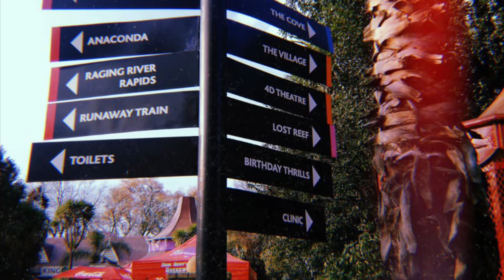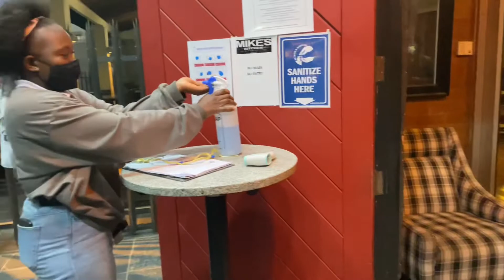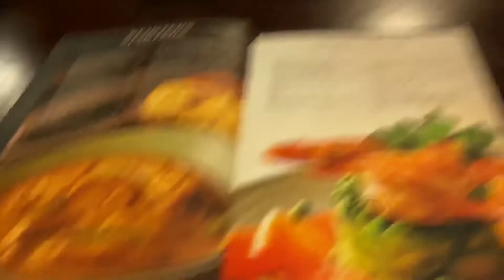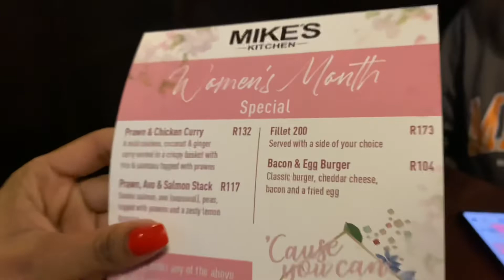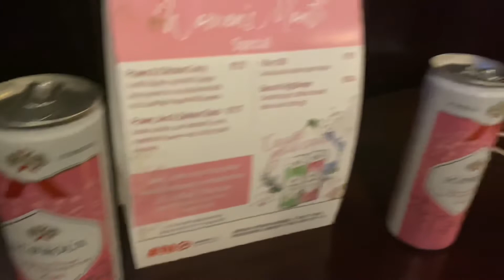Shot’left to Gold reef city| dinner at Mike’s kitchen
Hello there ❤️ here’s a few minutes with me in Gold reef city.
Unfortunately I couldn’t record the ride experiences.
Let me know if you want me to go back and get the whole vibe for you 😁